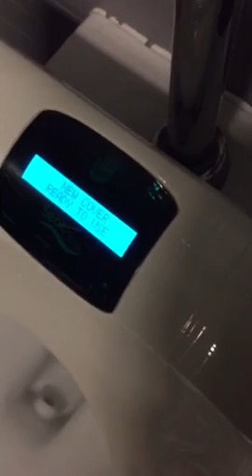Chicago O'Hare Airport Toilet Cover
So, imagine going to a public restroom to do #2 and find out the toilet self-generate a toilet sit cover... mind blowing!